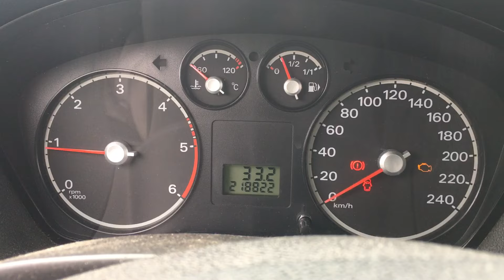S 7067 ДВС (Двигатель) Ford Focus-2 1.6td HHDA